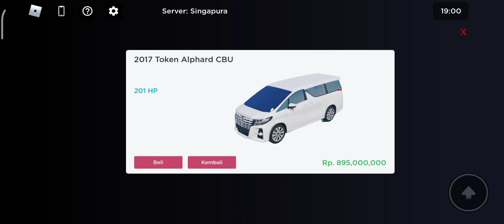pergi ke bsd dan ke dealer premium BSD cdid - ROBLOX INDONESIA